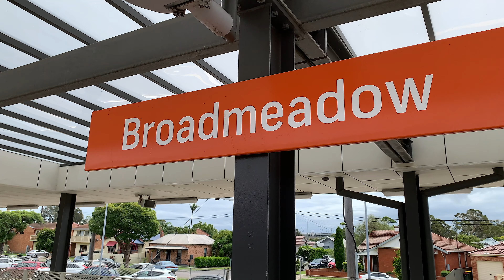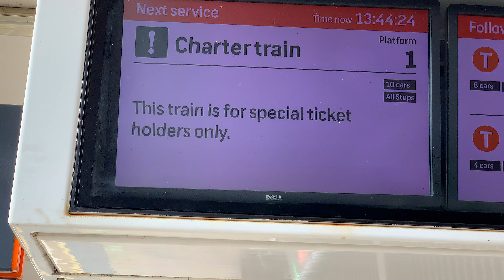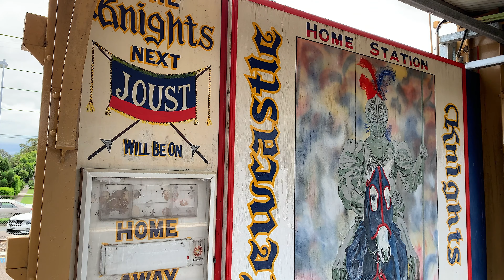Intercity (including NIF Mariyung D sets) and regional trains at Broadmeadow and Hamilton.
The new intercity fleet Mariyung (NIF) trains were scheduled for a week of daylight testing from Central to Newcastle , stopping all stations, from 8/2/2021. Along with the electric V sets and Oscars, we catch up with the afternoon Grafton XPT and a local Hunter diesel railcar. Photographed at Hamilton and Broadmeadow.
Recorded 10/2/2021 iPhoneX Max , DJI Osmo Mobile 3 & FCPX.